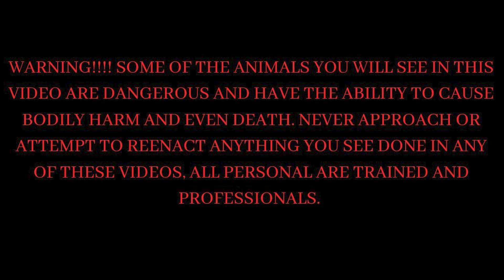What did these Invasive Pythons Eat???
What did these invasive South Florida, Everglades Pythons eat? In today's video we are going to show some of what Invasive Burmese Pythons in South Florida are eating. We did find 2 pythons will full beliles, knowing it has to be some kind of native wildlife, we had to take a look inside. Our hope is that people can see the affects of introduced wildlife to an ecosystem and how it is affected. Burmese pythons are an invasive species in south Florida, they harm the ecosystem by consuming native wildlife. Any guesses what they consumed?